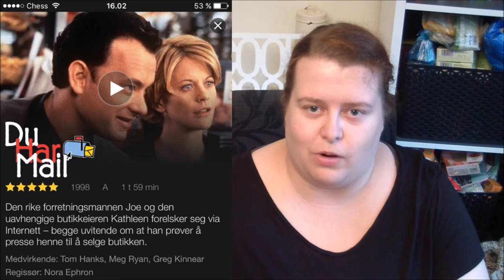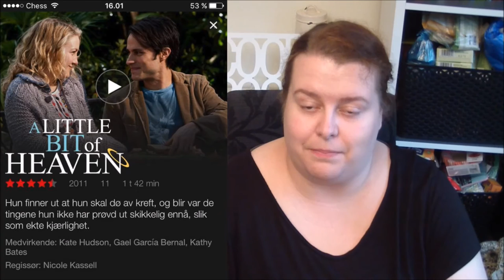Pia Favoritter August 2016